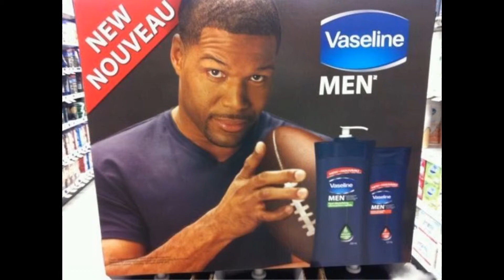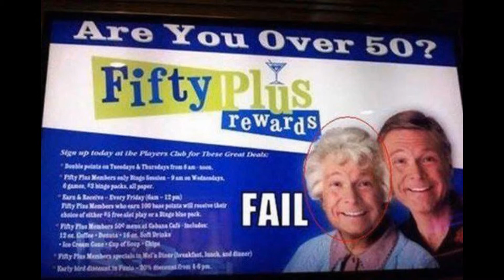Neuvřitelnej photoshop: #2 Nejlepší faily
Dneska tu máme přehlídku těch nej failů. Nejsmutnější na tom je, že většina z nich je od "profesionálních" grafiků.